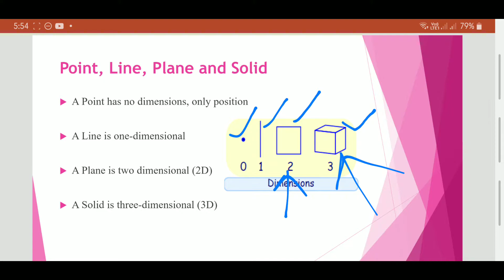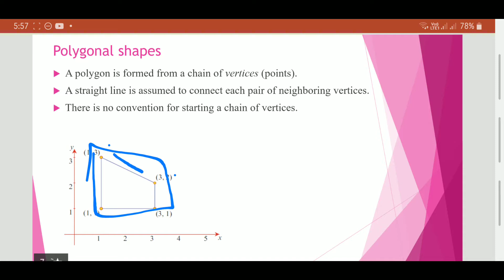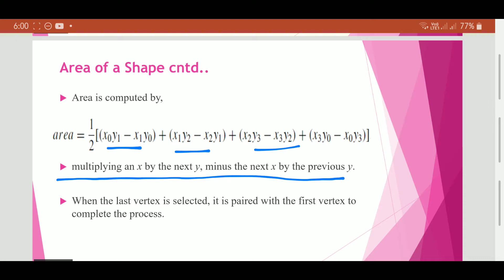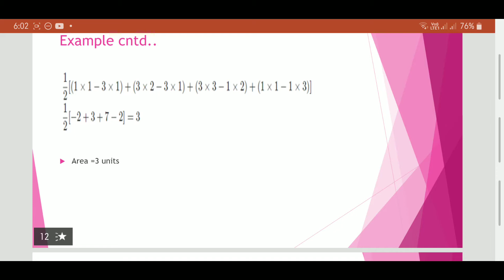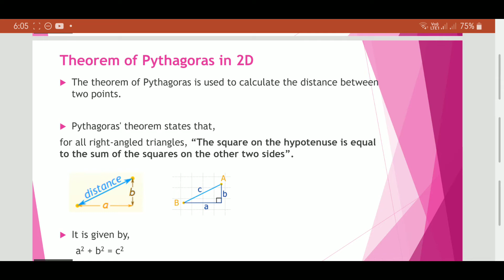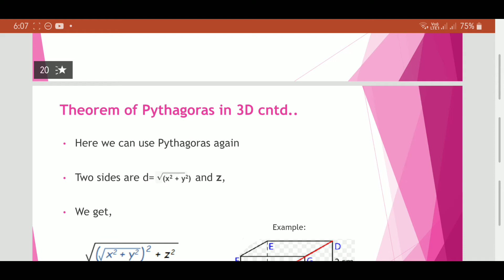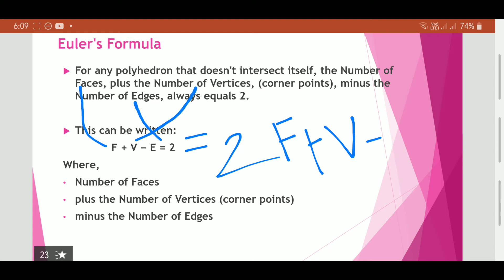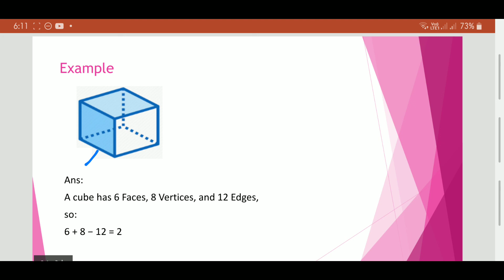Geometric Shapes 2D 3D & Euler's Formula| GP Game Programming | Computer Engineering | BSC CS